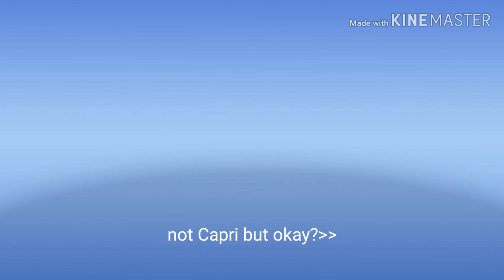A gift for maxyncheese! (ft. remi)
i really like maxyncheese you are amazing and yee so please take this horid fanart of remi and hate it forever